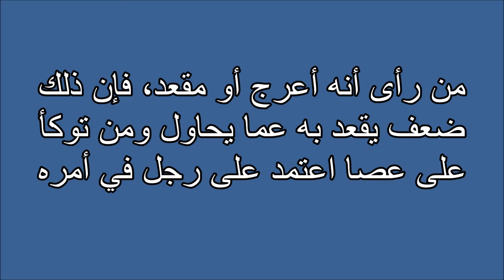تفسير الاحلام أعرج أو مقعد Tafsir ahlam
تفسير,
ابن سيرين,
تفسير احلام ابن سيرين,
تفسير حلم,
تفسير الاحلام للامام الصادق,
مفسر الاحلام,